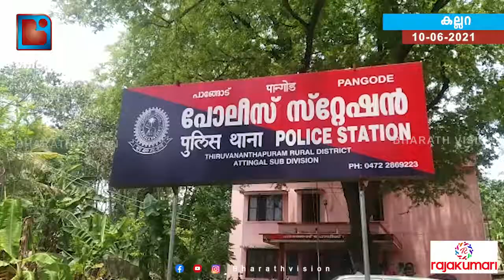പാങ്ങോട് പോലീസിന് ഭക്ഷണമെത്തിച്ച് സ്വാകത്...